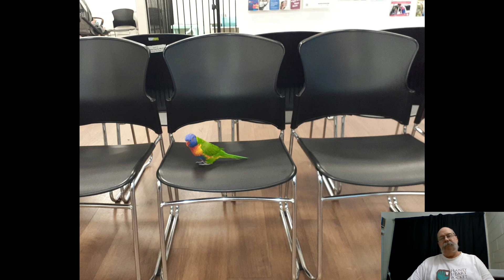Peter Comes With Me To My Doctor - Peter The Aussie Rainbow Lorikeet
Peter The Aussie Rainbow Lorikeet comes with me to see my Doctor.
Pretty well behaved all said and done. He does tend to get bored easily and is prone to wanting to be the center of attention.